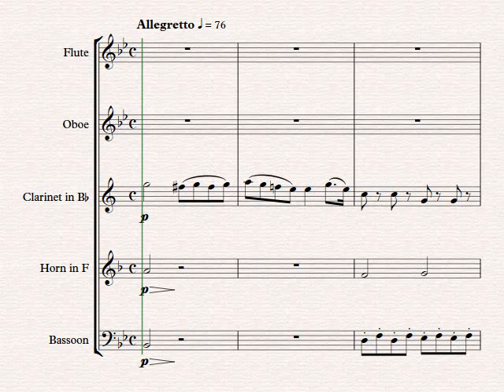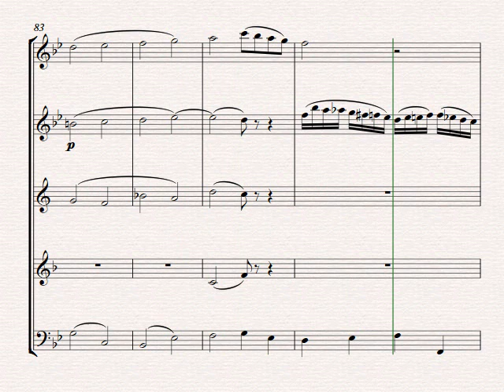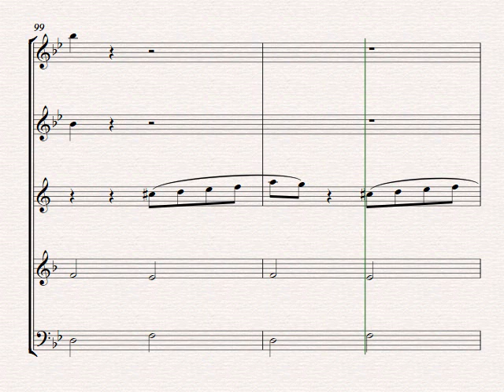Romanze for Woodwind Quintet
The Romanze from Mozart's Piano Concerto No. 20 (K. 466) is here edited and arranged for woodwind quintet.
The pastoral serenity of this movement is very relaxing to the listener. It is both enjoyable to play and a pleasure to hear.
It should fit into any program and will allow your audience a short respite from the usual quintet fare.